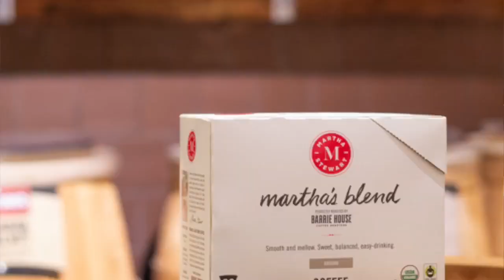Stew And Martha Stewart Share Martha's Coffee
Stew stopped by to visit long-time friend (and customer of Stew Leonard's) Martha Stewart at her home in NY. They were so excited to taste Martha’s new line of FairTrade Organic Coffee k-cups available at Stew Leonard's seven locations in NY, CT & NJ